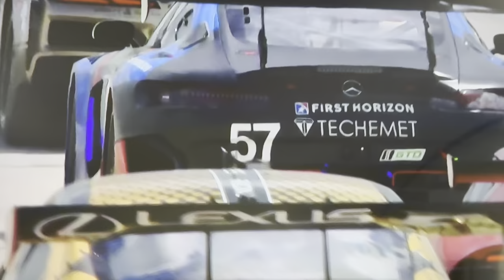2024 Sebring Russell Ward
2X Rolex 24 at Daytona GTD Champions
Mobil 1 12 Hours of Sebring GTD Champions
Winward Racing AMG GTD